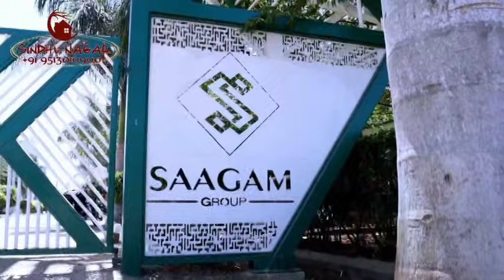KGF KK TV#EX CM CHANDRABABU NAIDU MET TDP SUPPORTERS AT BANGALORE#TDP SUPPORTERS CANVASSING AT KUPPA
EX CM CHANDRABABU NAIDU MET TDP SUPPORTERS AT BANGALORE
TDP SUPPORTERS CANVASSING AT KUPPAM
REQUESTING VOTE IN FAVOUR TDP PARTY